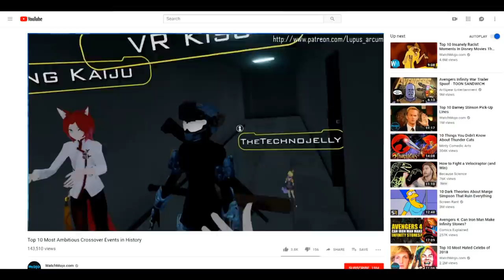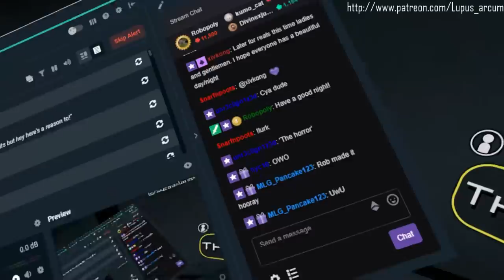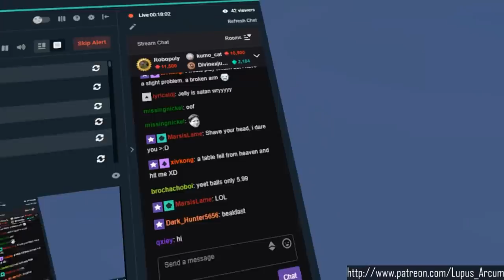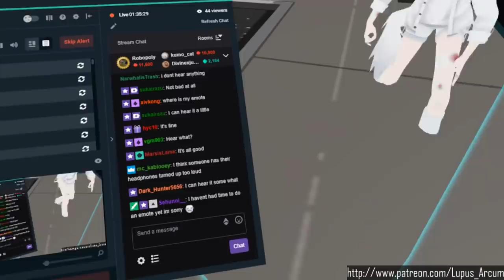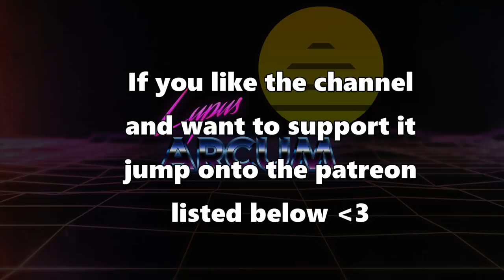[VRChat] Most Ambitious VRChat Crossover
Hey everyone!
YOU WONT BELIEVE WHAT HAPPENED IN VRCHAT TODAY!